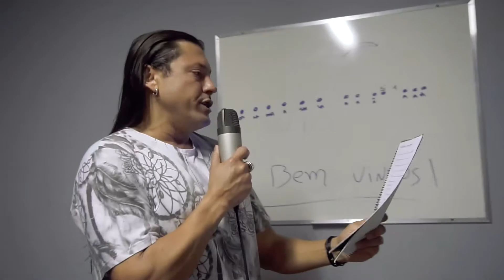Akaiê Sramana » LKS Music Produção Musical » (Teaser 3)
Você está exatamente onde precisa estar para realizar seus objetivos e tarefas. Um pouquinho do processo de produção musical que estou realizando na @oficinalks. Estou feliz demais!!! Ótimo final de semana, guerreiros! Om Namah Shivaya!!! A'hooooooo!!!

~ AMOR & BÊNÇÃOS ~